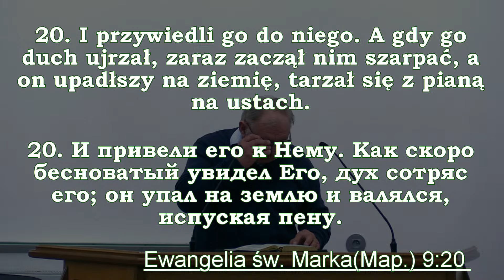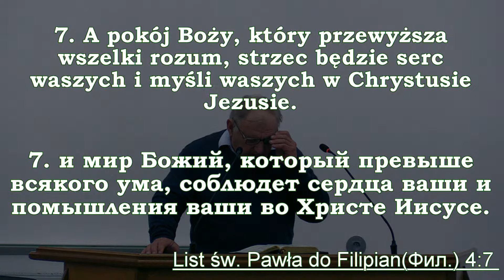Zdzisław Jawdyk - Męczące myśli